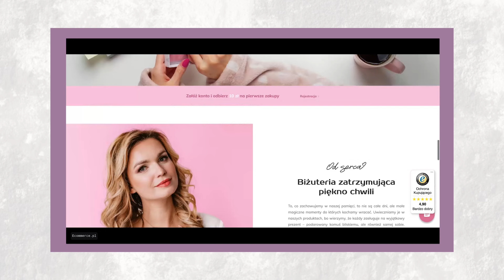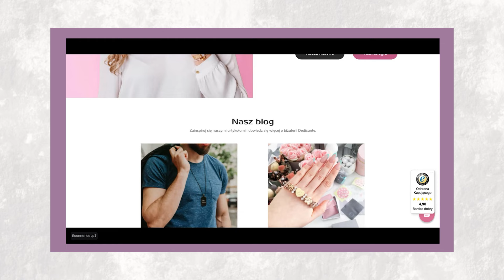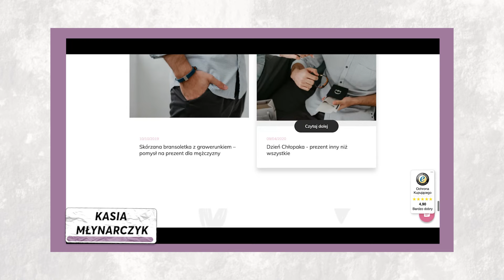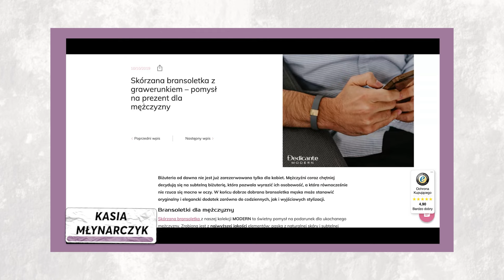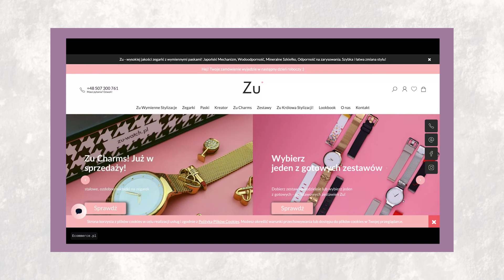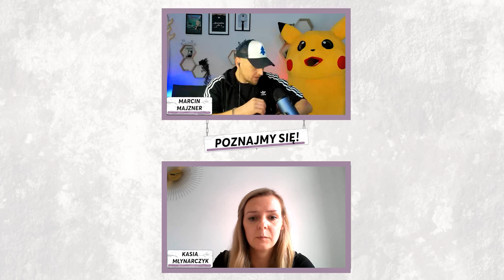"To delikatna marka o uczuciach, ja taka nie jestem" | POZNAJMY SIĘ #10 – Katarzyna Młynarczyk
Katarzyna Młynarczyk jest współwłaścicielką marki i sklepu dedicante.pl, który oferuje personalizowaną biżuterię ze stali szlachetnej. To co wyróżnia jej sklep spośród innych oferujących biżuterię z osobistym grawerem, to kreator, który umożliwia wygenerowanie własnego wzoru lub napisu w trybie online na dowolnie wybranym produkcie. Jak taki model radzi sobie w e-commerce? Co mówią liczby?

A także:
czy współpraca z inflencerami w ogóle się opłaca
Presta Shop vs Shoper
czy biznes zawsze musi rosnąć
oraz
co, jeśli na horyzoncie pojawia się szklany sufit?

O tym wszystkim z Katarzyna Młynarczyk rozmawiał Marcin Majzner.

Chcesz więcej?

Wpadaj na Ecommerce.pl i obejrzyj pełną wersję rozmowy z Katarzyną Młynarczyk

Ecommerce.pl LIVE poznajmysię to seria spotkań z praktykami polskiej branży e-commerce, głównie z właścicielami sklepów, sprzedawcami, osobami, które są w bardzo różnym miejscu prowadzenia swojego biznesów – od początkujących przez ekspertów, którzy pomagają innym. Rozmowy prowadzi Marcin Majzner.

Ecommerce.pl to platforma skupiająca społeczność osób związanych z e-commerce w Polsce. To miejsce zdobywania informacji, dzielenia się wiedzą i wymiany doświadczeń praktyków e-commerce. To tutaj spotykają się osoby prowadzące sklepy internetowe, pracujące dla sklepów internetowych, a także specjaliści świadczący usługi dla tej branży.

W Ecommerce.pl wyznajemy zasadę otwartego dzielenie się wiedzą, jeżeli każdy z nas wie “coś”, to razem wiemy wszystko. Pomagamy sobie, bo jest to w naszym interesie. Wierzymy w siłę wymiany informacji.